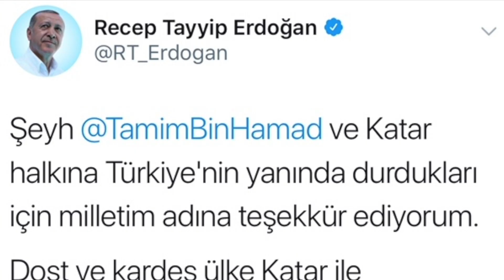Qatar And Turkey Are Always Together | Katar Ve Türkiye Her Zaman Birlikteler - A Qatari Speaker!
Qatar and Turkey Are Always Together | Katar Ve Türkiye Her Zaman Birlikteler - A Qatari Speaker! Please excuse any errors; I just wanted to make this video for our brothers in Turkey, and don't worry with Sheikh Tamim Bin Hamad Al Thani and Cumhurbaşkanı Recep Tayyip Erdoğan, the world is still such a nice place, so Alhamdullah for having them. Turkey will inshallah win!
Briefly: My name is Abdulla & I am From Qatar.

Tshirts, Mug, and Sticker
This video is about "Qatar And Turkey Are Always Together | Katar Ve Türkiye Her Zaman Birlikteler - A Qatari Speaker!" I hope you all enjoy watching "Qatar And Turkey Are Always Together | Katar Ve Türkiye Her Zaman Birlikteler - A Qatari Speaker!" video.